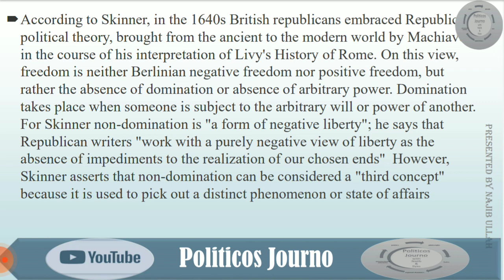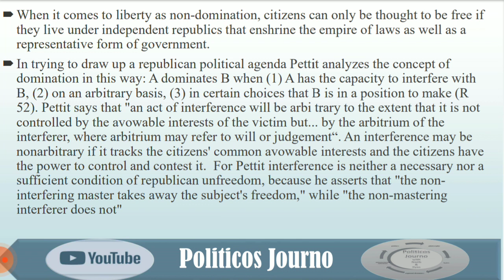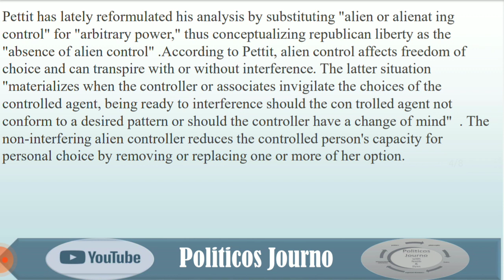Republican form of liberty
The republican form of liberty is defined in terms of non-domination and can be closely linked with the nation states in today's world. In this lecture we discuss this in detail.